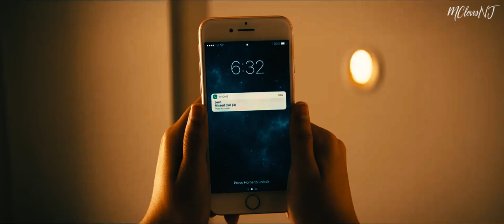Lara Jean & Josh Sanderson / FRIENDS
Autoregalo de cumpleaños para mi!

No amaron esta peli? Yo si La vi un millon de veces ya. Y ame a Josh! Si tbm a Peter!
Necesitaba hacer esto porque no hay muchos edits de Josh
La cancion les queda perfecta aparte

Pd: Este es el primer video que edito 100% en Premiere

Thanks to Meret of Snipok181724 for share  the movie with me